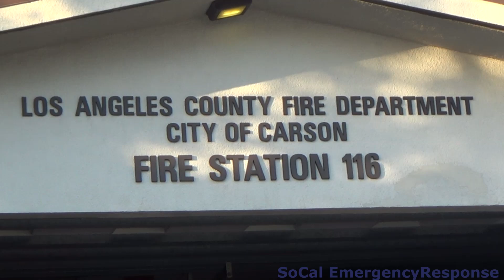LACoFD Quint 116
Los Angeles County Fire Department:
Quint 116 responding to a waterflow alarm at Wilmington Ave and Del Amo Blvd.
Thanks to the captain for the wave!
Units Due: Quint 116

November 9th, 2018- Carson, CA